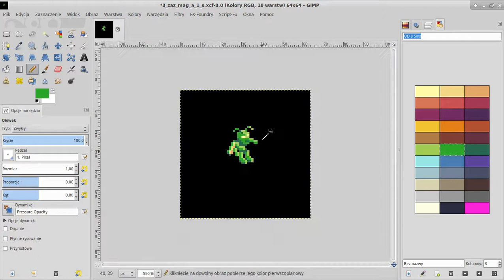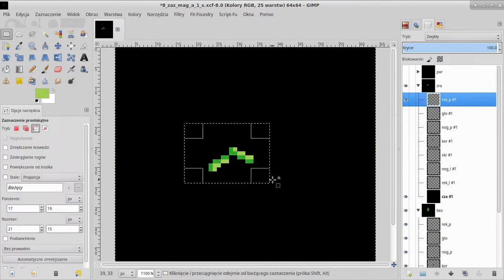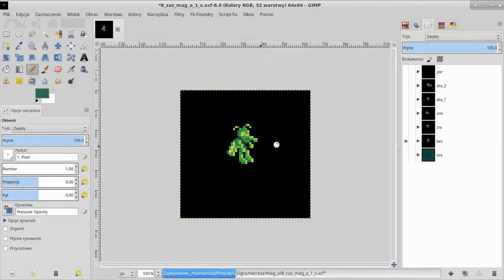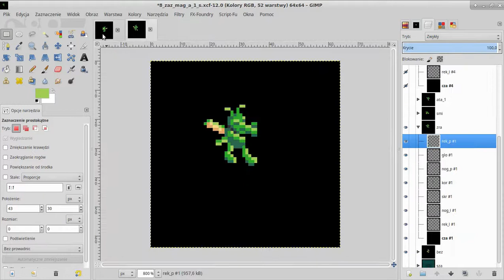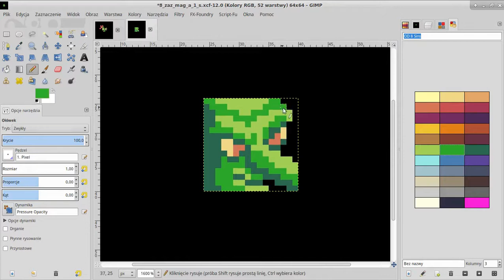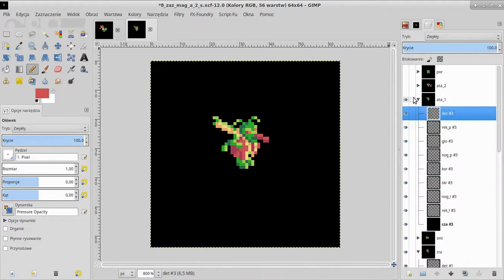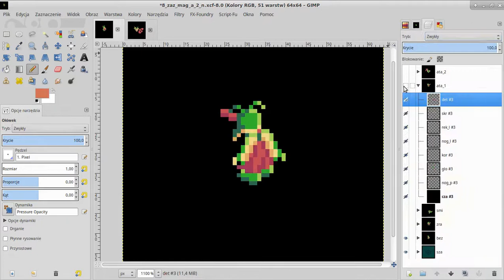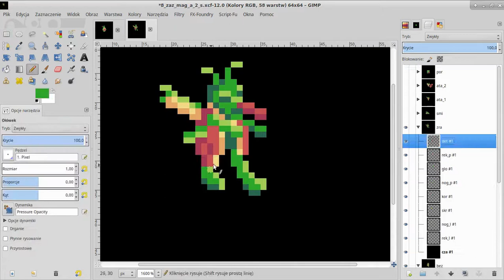OD | Pixel Art Time Lapse #11 The Mosquito Man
Size: 64x64
Time: 2,5h;
Estimated cost: 4 USD= 12 PLN
Open for commissions and / or hire.

=== IMPORTANT===
After rendering I notice that there is issue with the wings, you can found corrected version on my galleries.

 === Character(s) ===

Also magic shooter, this unit focus on dealing large damage but like a glass canon can be easily taken down.
In future version he probably will gain vampire skills.

 === About Envy ===
This army are demons who looks like insects and because of their nature they try to create units that focus only on one parameter but of the cost of others.